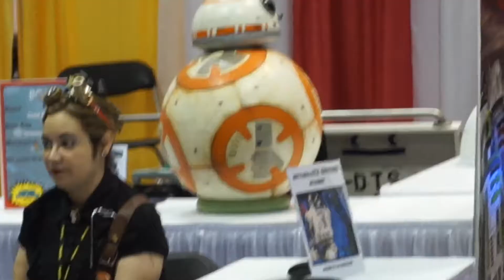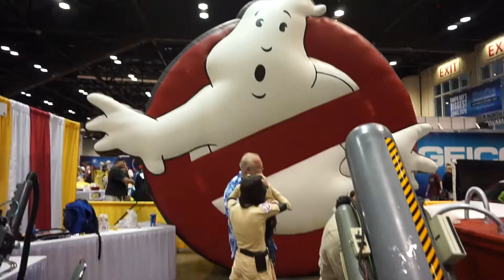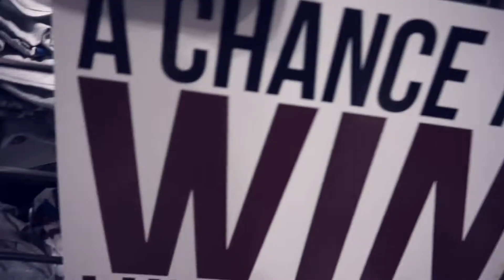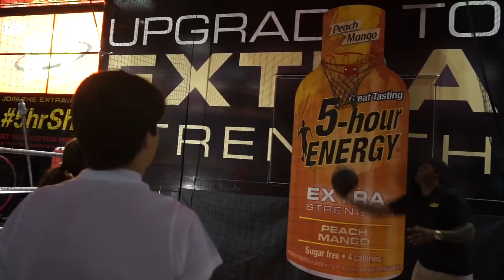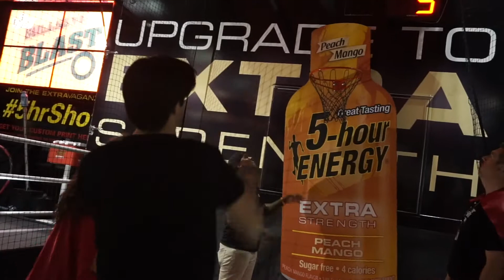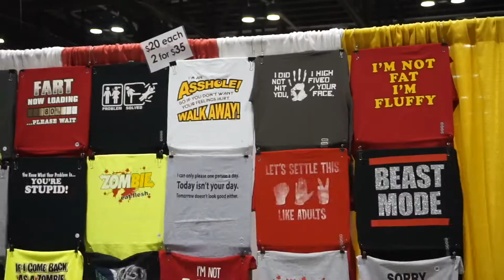Megacon Orlando 2017!!! | Cosplay, Celebrities, Merchandise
We're back again for another round of Megacon!!! This time, we are more experienced and tackle it with the best montages ever!